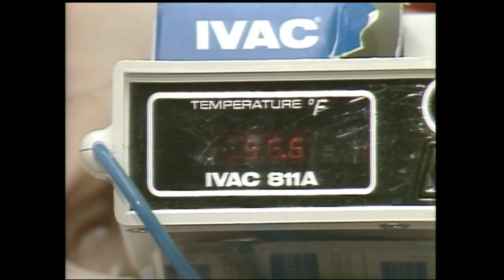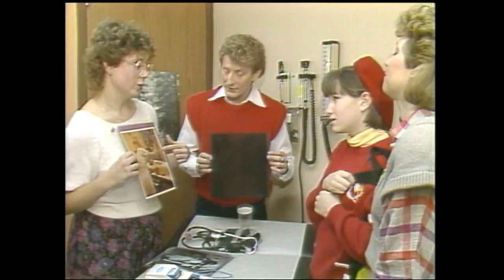Hickory Hideout: 'Going to the Hospital' (Full episode)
Each Saturday, WKYC will be streaming a full episode of our classic children's television series "Hickory Hideout" right here on our YouTube page! 21, 1986.